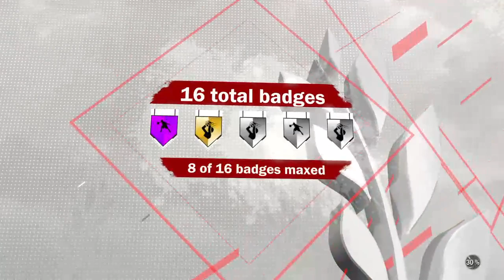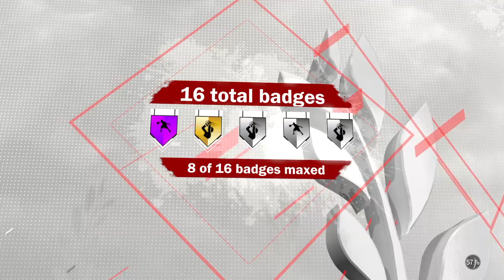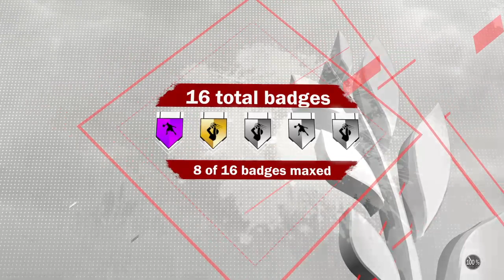Merry Christmas Eve ya'll